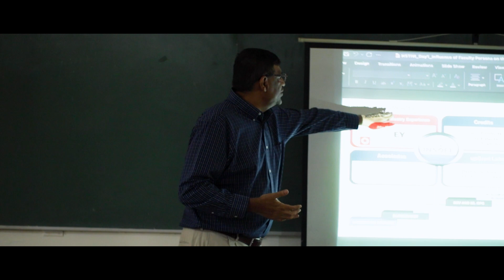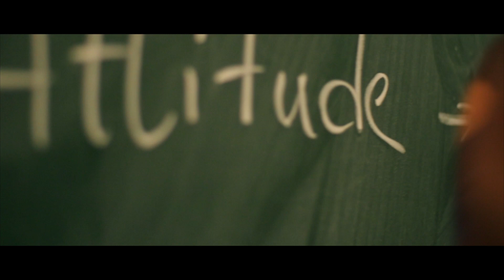Craft Instructor Development Program | UGF & UGDX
The Craft Instructor Development Programme, by the upGrad Foundation and UGDX in collaboration with Directorate General Training, MSDE is designed to shed light on new, tried and tested result-driven and impact-based DataScience concepts and to enhance the existing skill set of learners.

The pilot, organised at NSTI, Bangalore with 38 Craft Instructors, offered an opportunity to acquire conceptual knowledge about Data Science, gain hands-on experience through a hackathon project, and practise Soft Skills in a safe environment.

Knowledge in Python programming, data science, machine learning, deep learning, and artificial intelligence with real-time applications was imparted to the learners. Also, build creative thinking skills, a growth mindset, and coaching skills.

*About upGrad:*
upGrad - started in 2015 with a focus on empowering the careers of a global workforce of over 1.3 billion. Today, it is one of the few Integrated LifeLongLearning Tech Companies in the world with over 3 million learners across 100+ countries and a client base of 1000 companies worldwide. In partnership with 300+ universities, courses across the Doctorate, MBA, Data Science, Technology and Marketing verticals are designed for college learners to working professionals (from 18 to 55+ years). upGrad’s offerings span undergrad courses, campus & job-linked programs, studying abroad, short-form & executive programs, degrees, masters and doctorates. As a result, 70,000+ professionals have successfully transformed their careers and turned their ambitions into reality with us.

🟢 Get industry-updated insights every week from domain experts - Check out our free masterclasses
🟢 Wish to get started with your upskilling journey? Schedule a free counselling session